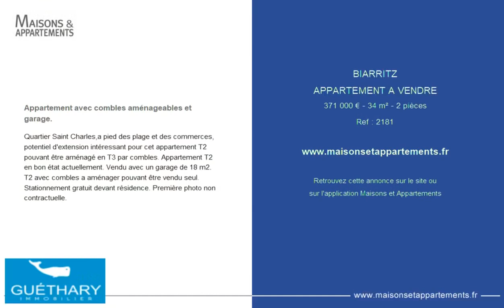BIARRITZ - APPARTEMENT A VENDRE - 371 000 € - 34 m² - 2 pièce(s)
Référence : 2181

Appartement avec combles aménageables et garage.

Quartier Saint Charles,a pied des plage et des commerces, potentiel d'extension intéressant pour cet appartement T2 pouvant être aménagé en T3 par combles. Appartement T2 en bon état actuellement. Vendu avec un garage de 18 m2. T2 avec combles a aménager pouvant être vendu seul. Stationnement gratuit devant résidence. Première photo non contractuelle.

Cette annonce vous est proposée par l'agence GUÉTHARY IMMOBILIER

|2468543|